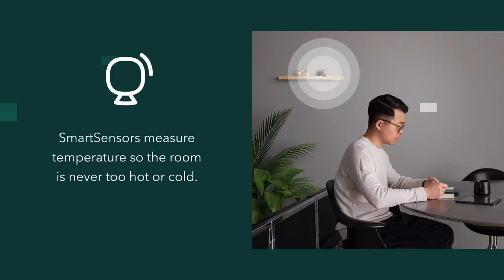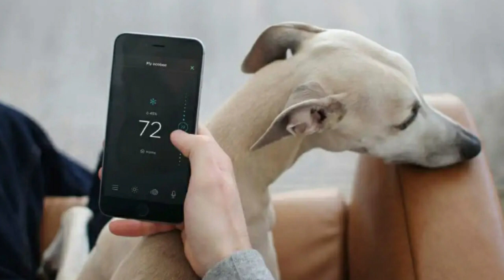Ecobee3 Lite Smart Thermostat - Programmable Wifi Thermostat - Energy Star Certified - DIY Install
Ecobee3 Lite Smart Thermostat - Programmable Wifi Thermostat - Works with Siri, Alexa, Google Assistant - Energy Star Certified - DIY Install.

Sleek design and elevated comfort meet impactful energy savings. Save up to 23% annually on heating and cooling costs with ecobee3 lite, the smart thermostat that helps you live smarter and save more. Get a new handle on control and convenience. Manage your comfort from anywhere with the ecobee app on your iOS or Android mobile device. Compared to a hold of 72°F. Occupancy detection manages temperature automatically.